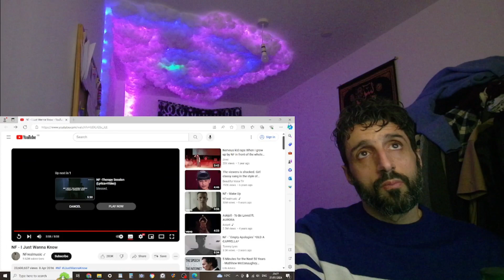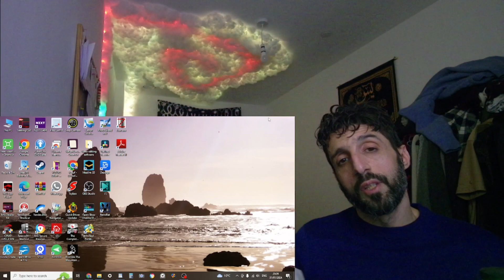REACTION to NF - I just wana know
In this video I'm reacting to  NF -I just wana know

Producer: Nathan Feuerstein & Patrick Tohill
 Director: Patrick Tohill & Nathan Feuerstein

Official music video for “I Just Wanna Know” from NF’s album, Therapy Session.
 Music video by NF performing I Just Wanna Know. (P) (C) 2016 Capitol CMG Label Group.

** Sharon Stolp **
** Poolhallshark **